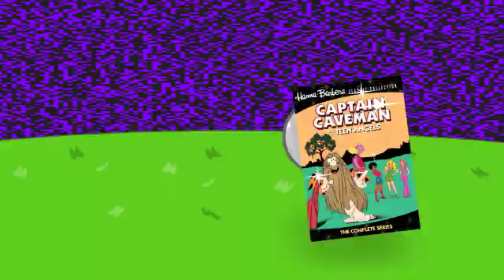its uncanny why